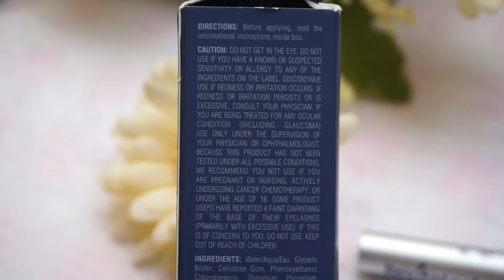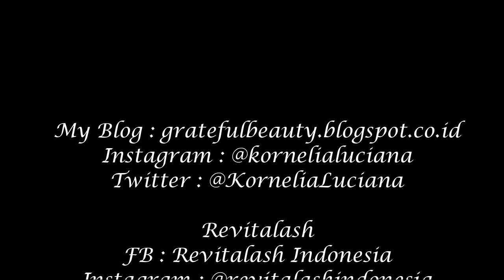Cara menebalkan dan Memanjangkan bulumata dalam 3 minggu | Review Revitalash Advanced Serum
Cu next time ^_^